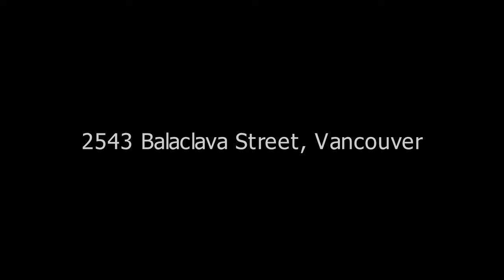2543 Balaclava Street